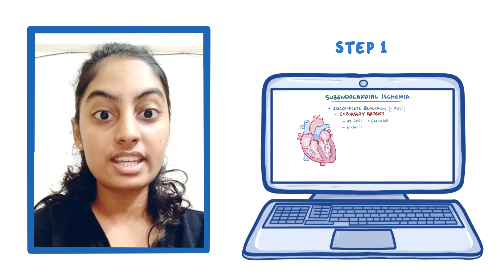Osmosis.org at Spartan Health Sciences University, School of Medicine in St. Lucia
See how Osmosis.org helped med student, Janice, and their studies in St. Lucia!